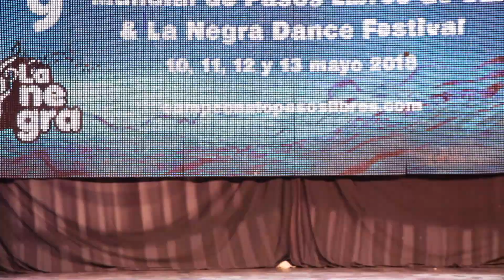Eliminatoria Solista Masculino - Matías Pinat - 9º Mundial de Pasos Libres 2018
IX Campeonato Mundial de Pasos Libres
La Negra Dance Festival 2018

Ronda Eliminatoria
Categoría Solista Masculino

Matías Pinat (Argentina)